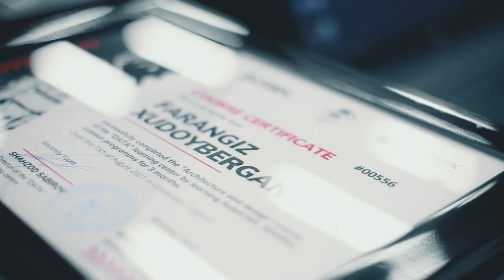Bitiruv kechasi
17-avgust kuni "DATA" o'quv markazining 60 nafar bitiruvchi o'quvchilari  sertifikat bilan taqdirlandi.